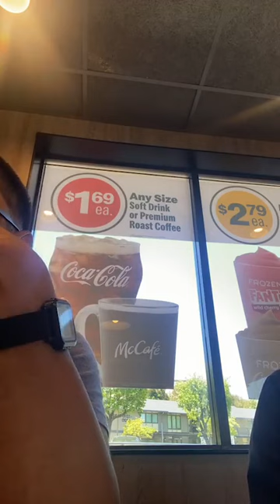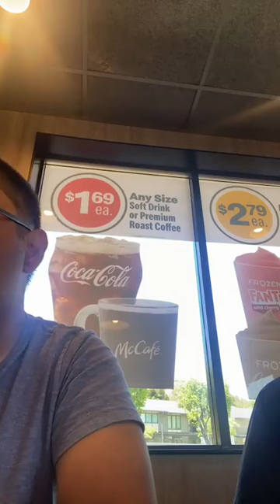TheDanielChannel & Marvin Hernandez Going back to @McDonalds Season 24 Vlog 20